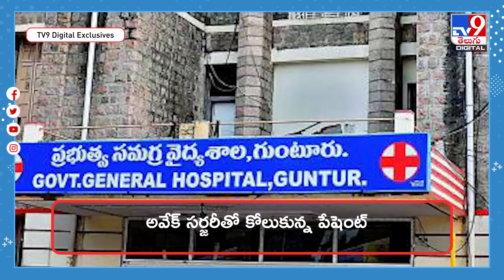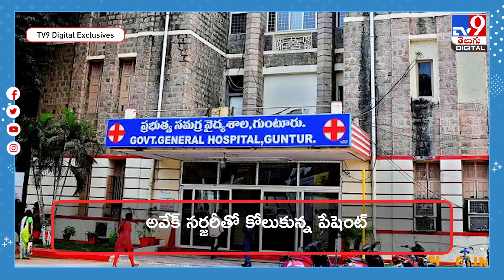పోకిరి సినిమా చూపించి మెదడుకు ఆపరేషన్‌ | Brain Surgery In Guntur | Mahesh Babu Pokiri Movie - TV9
గుంటూరు జీజీహెచ్‌లో వైద్యులు అరుదైన ఆపరేషన్‌ చేసారు. కాలు, చెయ్యి చచ్చుబడడంతో చికిత్సం కోసం ఆస్పత్రికి వచ్చిన అతనికి అన్నిరకాల టెస్టులు చేసి మెదడులో కణితి ఉన్న ట్టు నిర్ధారించారు. దీని కారణంగానే ఆ వ్యక్తి కాలు, చెయ్యి ఇలా అయ్యాయని తెలిపారు. కణితి తొలగిస్తే బాగుపడవచ్చని సూచించారు. అందుకు పేషెంట్‌ కుటుంబ సభ్యులు అంగీకరించడంతో ఆపరేషన్‌ చేశారు.